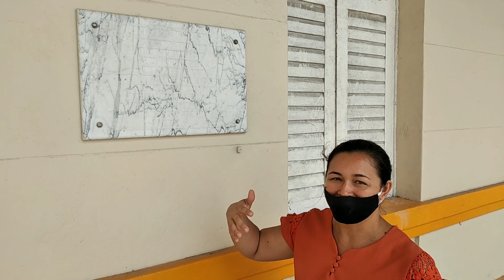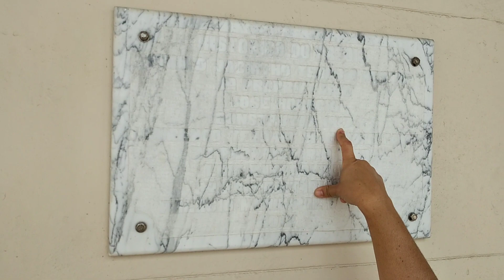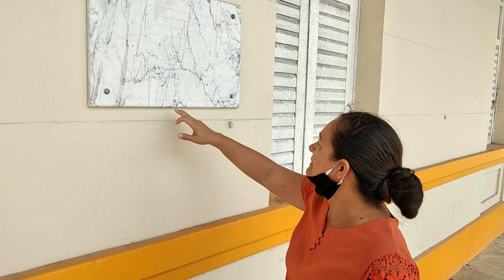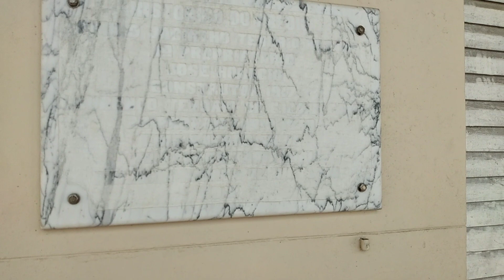MOSTRANDO O CASTELO DA NOSSA CIDADE QUEBRANGULO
Nesse vídeo, estamos mostrando o castelo da nossa cidade Quebrangulo,  um casarão muito antigo.